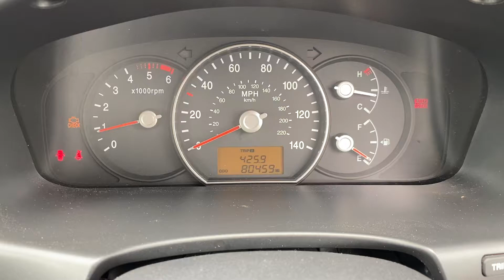Разборка KIA - Carens 2006-2012, 1.6 CRDi (VIN: KNAHG81BLB7365561) PJ12FRR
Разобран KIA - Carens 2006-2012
Основные характеристики:
Год выпуска: 2011
Двигатель: D4FBBH700589
Объём двигателя: 1.6
Тип двигателя: Дизель
Коробка передач: КПП 6-ст.мех.(МКПП)
Кузов: Минивэн
Смотри каталог запчастей KIA - Carens 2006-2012 на :
⏰ Режим работы колл-центра:
08:00 – 20:00 – ежедневно

Для наших покупателей:
- бесплатная доставка;